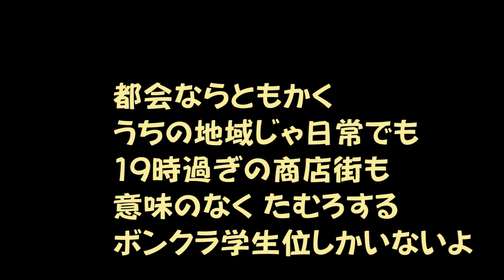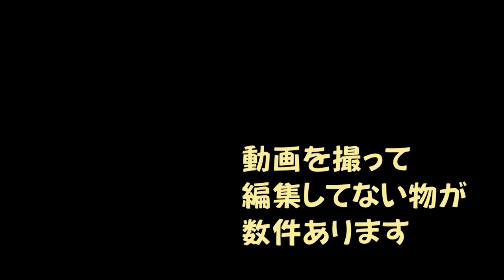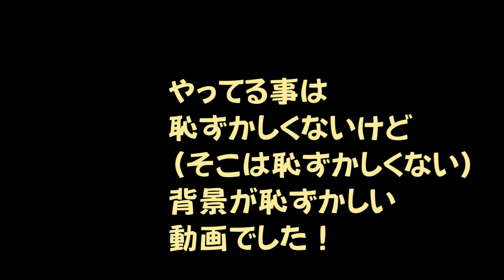【お知らせ】緊急事態宣言の為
緊急事態宣言の為、当動画の大切なお知らせ・・・

★Webサイト　ＡＫのＨＥＲＯ大好き！(AKHD）

★ＡＫのぐうたら日記（ブログ）
AKの趣味のブログ日々の行動やちょっとした情報もあるかも

★AKHDショップ：輸入ブルーレイやＡＫオリジナルグッズ販売

★山本由香利（ゆか里）ファンサイト・ユカリスト！バンザイ！！